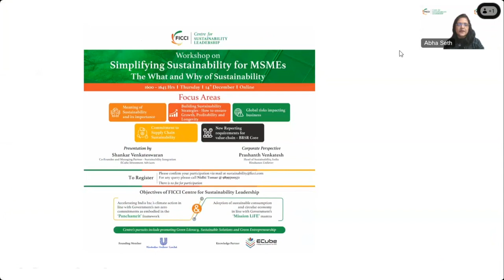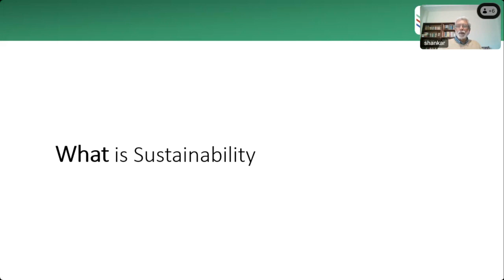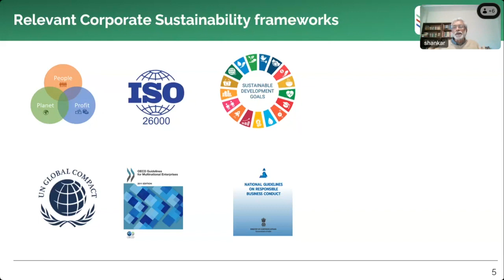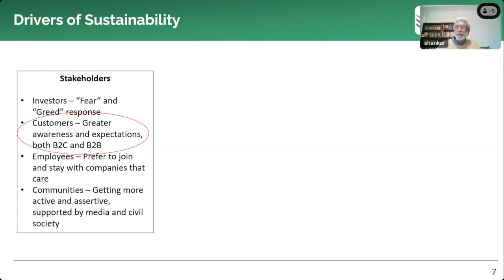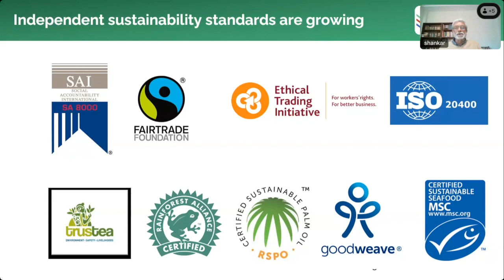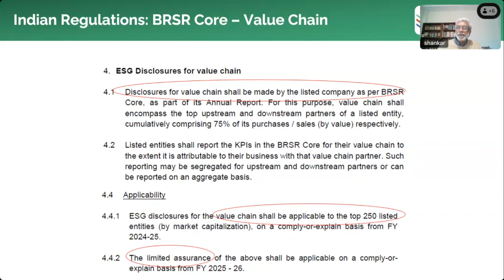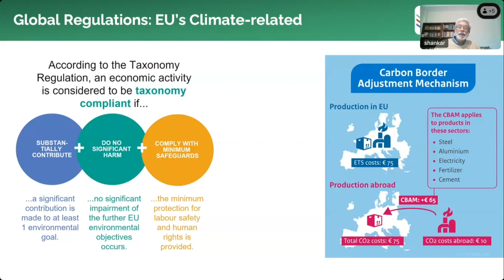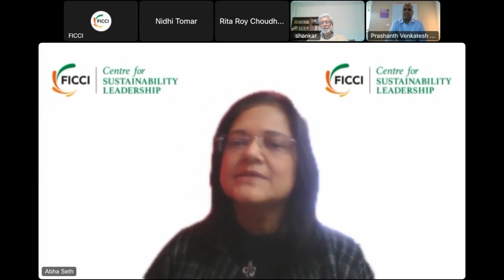Workshop on Simplifying Sustainability for MSMEs